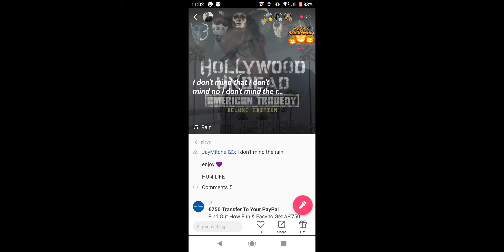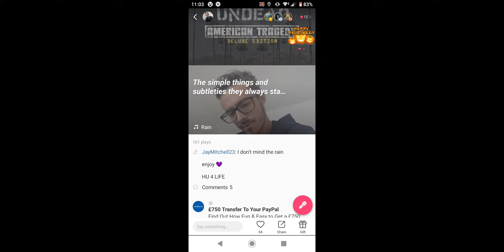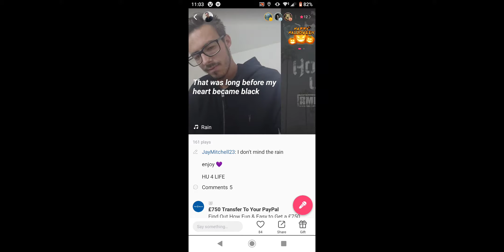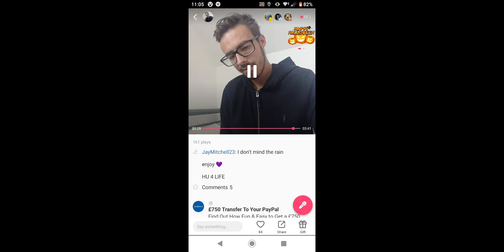Hollywood undead rain cover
Here's a cover I done on star maker it's not the best quality video so apologies for that